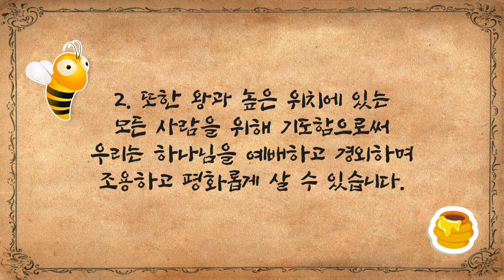[큐티하니 1월 3일] 디모데전서 2장 1~2절